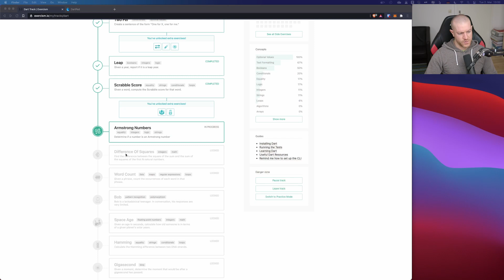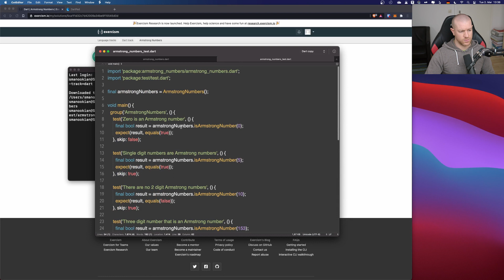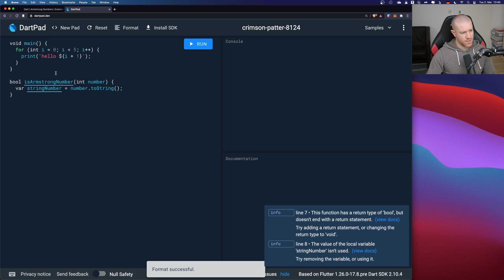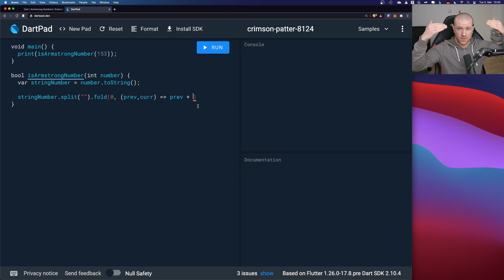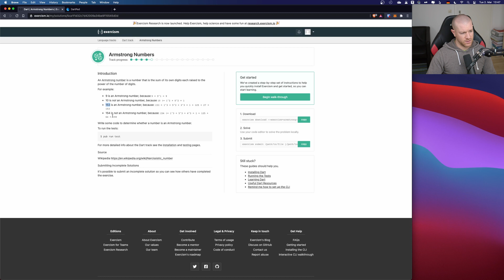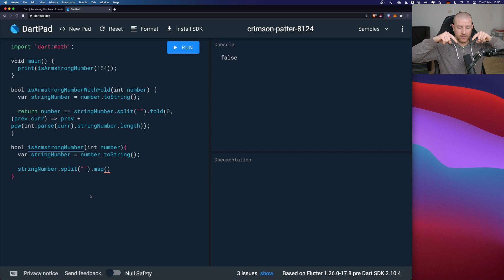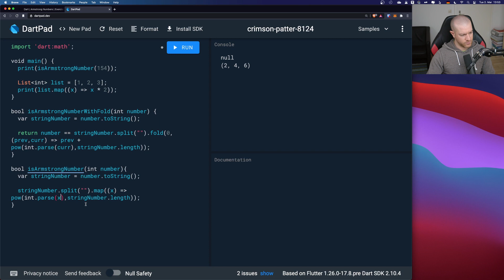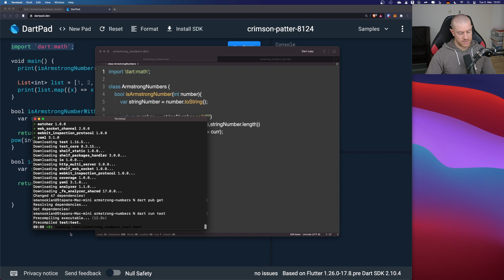Exercism - Armstrong Numbers Exercise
We will have a look at EXERCISM challenge Armstrong Numbers.
Doing this exercise, we will learn some dart concepts:
— map-method
— reduce-method
— String / int conversions

Hope you find this tutorial helpful 😊   show me with a 👍🏻   and ✅
If you have questions or ideas please do it in the comment area 😉